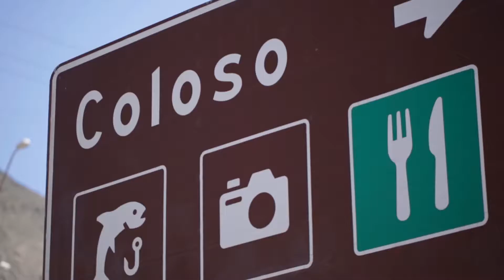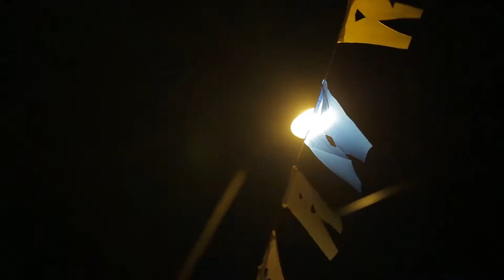Caleta Coloso - Vecinos y su Historia